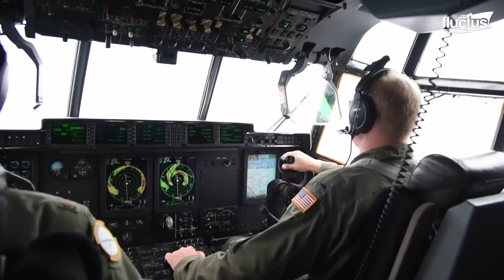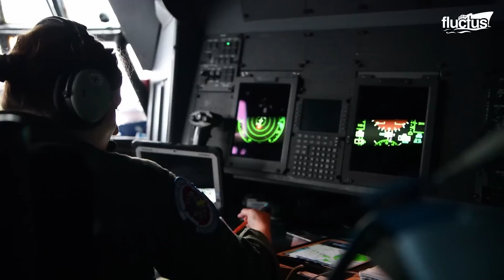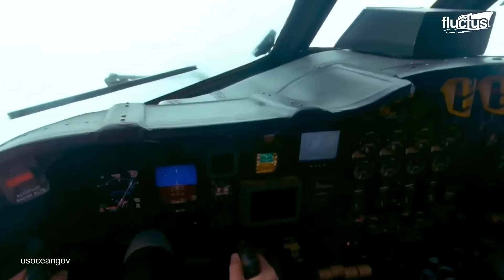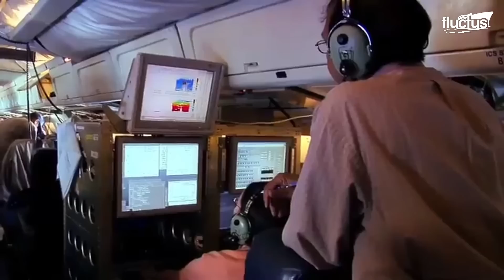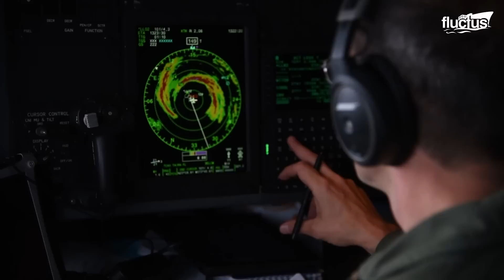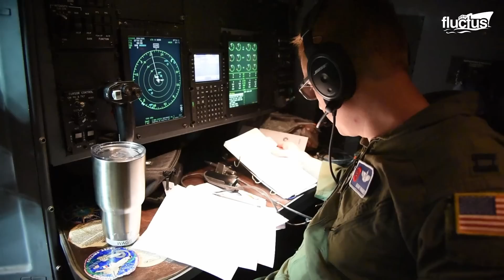A Day in Life of US Hurricane Hunter Pilots Flying Inside Monster Storms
Welcome back to the Fluctus Channel for a feature about the brave pilots who fly into deadly hurricanes to save others' lives. These hurricane hunter pilots traverse hurricanes to garner data that will help predict the intensity and track of hurricanes. NOAA, NASA, and the US Air Force are undertaking these surveillance missions with the help of hurricane hunter aircraft fitted with state-of-the-art equipment.